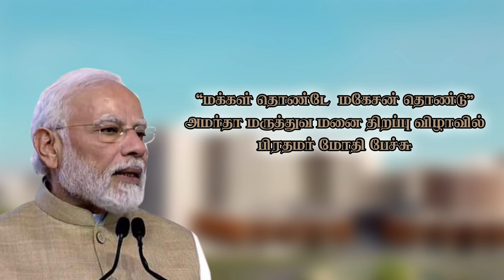P.M. Modi’s Speech at InaugurationAmrita Hospital in Faridadad#PodhigaiTamilNews பொதிகைசெய்திகள் #